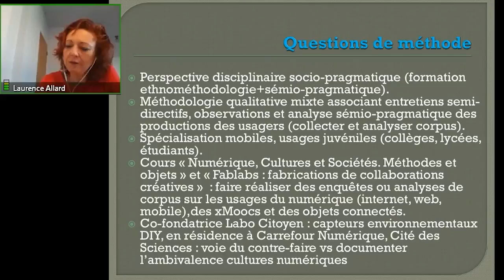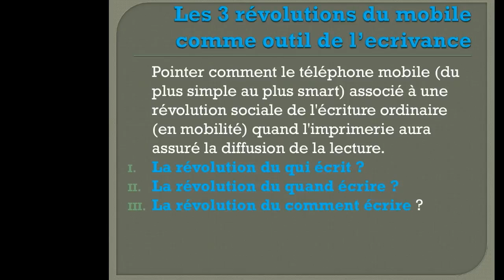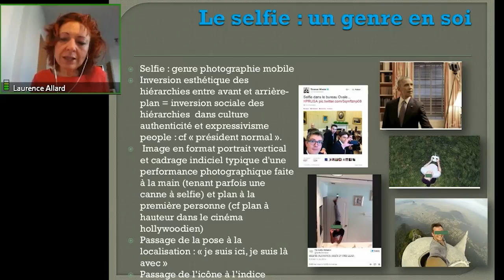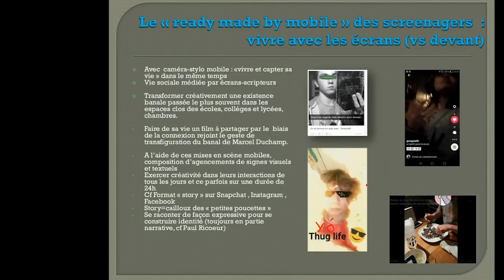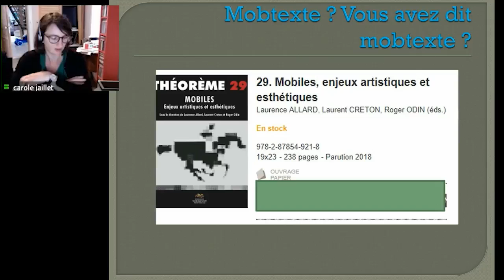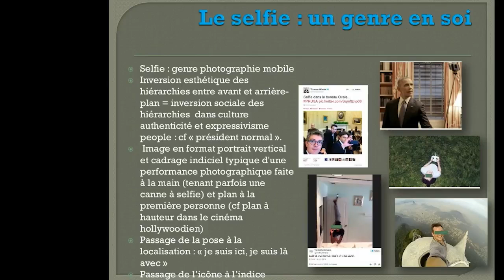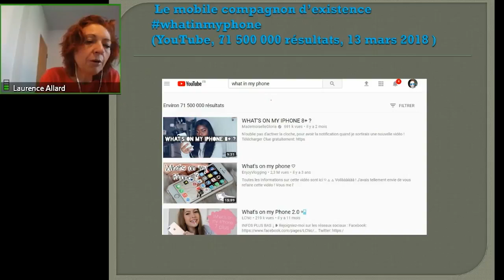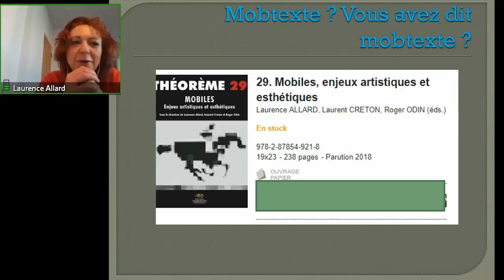Pratiques juvéniles du selfie, Laurence ALLARD, Lille3 Paris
Visioconférence de Laurence Allard, maitresse de conférence en Sciences de la communication, IRCAV-Paris3/Lille3, enregistrée le 14  mai 2018 dans le cadre du projet, "Selfie, récit fictionnel de soi" proposé à l'occasion du MOOC EMI 4.